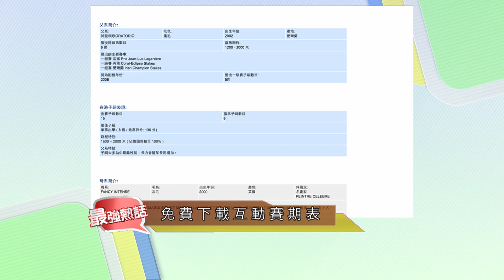14/15馬上全接觸12「帝聖好好」 強配莫雷拉爭勝